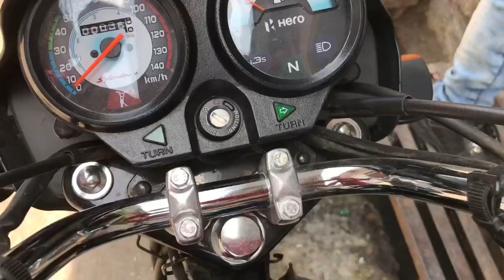New Hero Splendor Plus 2019 IBS / Tubeless Tyre / New Graphics / AHO / best mileage bike | Sahib